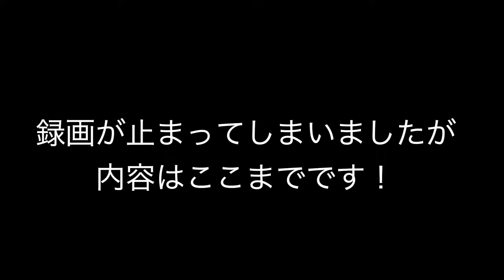【ハーレー好き必見‼️】圧倒的な高品質で車両販売始めます。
ALPHA RIDE

僕の動画で紹介していた様々な車両を店舗、オンラインにより販売致します。